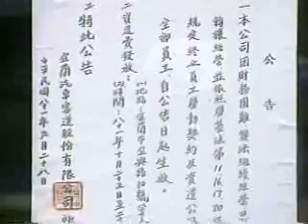宜蘭客運公司宣佈結束營運資遣員工